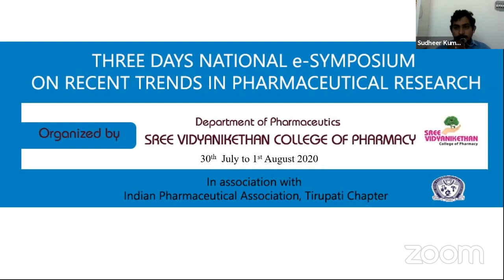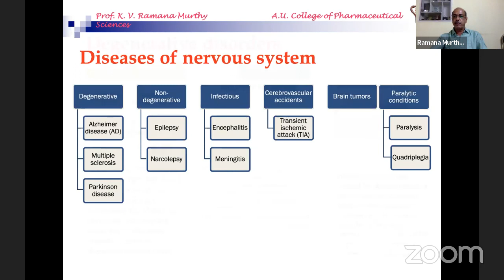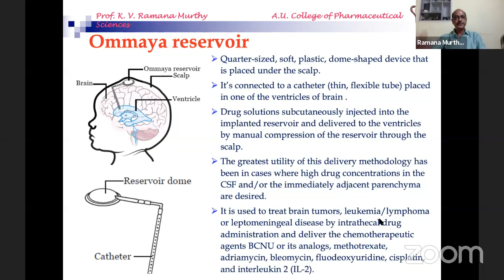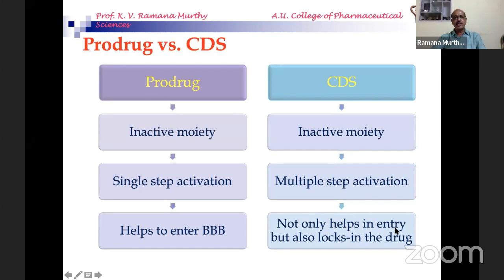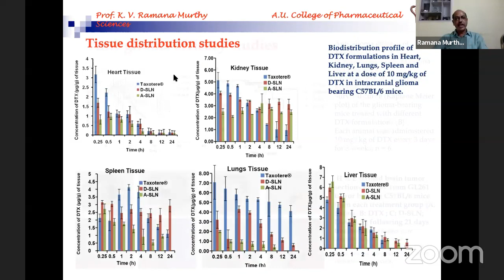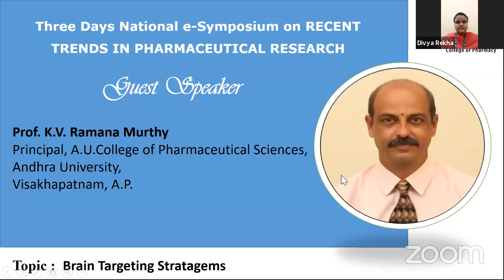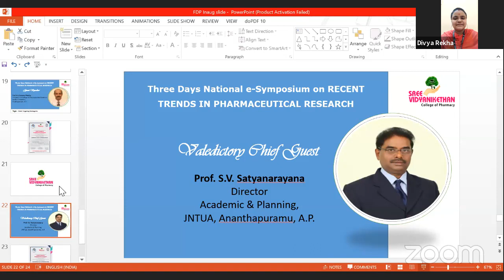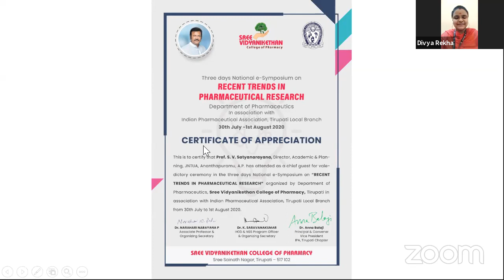Three Days National e-symposium on RECENT TRENDS IN PHARMACEUTICAL RESEARCH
Day 3 - BRAIN TARGETING STRATAGEMS by Prof. K.V. Ramana Murthy Garu, Andhra University, A.P..